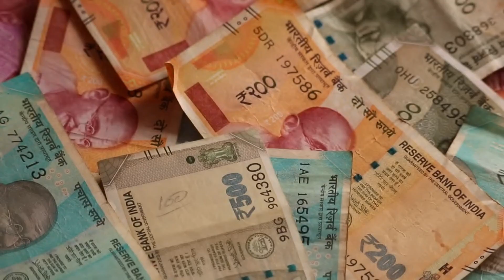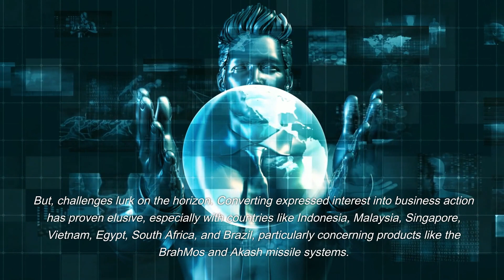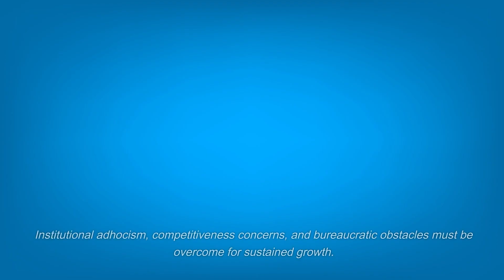Current News Videos: India's Ascent in Defence Export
🌐 Explore India's remarkable journey from modest defense exports in 2013-14 to a tenfold increase, reaching INR 15,920 crores in 2023! 🚀 Discover the visionary Defense Production and Export Promotion Strategy of 2020 and the transformative indigenization lists driving self-reliance. 🤝 Join us on a captivating exploration of India's defense prowess, fueled by liberalized norms, strategic corridors, and international collaborations with companies like Tata Advanced Systems and Bharat Forge. 🚁 From BrahMos missiles to Dhruv helicopters, witness India's global defense footprint expanding. 🌍 Uncover the challenges and the strategic roadmap ahead as India aspires to break into the top 20 global defense exporters!

If you like our news, please give us feedback.

Thankyou

Dhyeya IAS